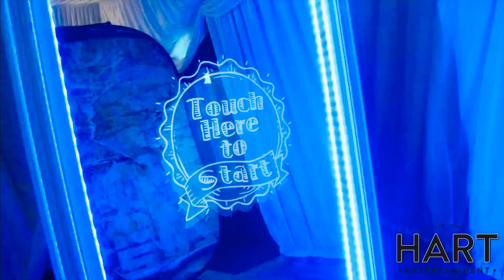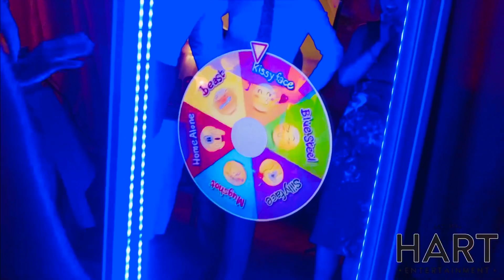FUN TRUCKS CAYMAN